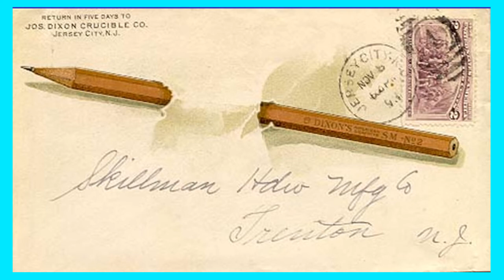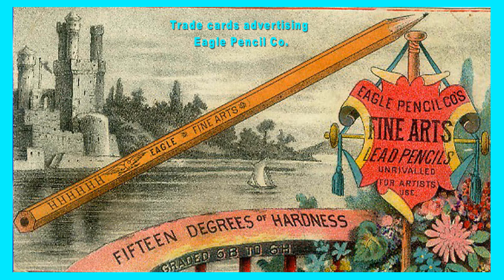I never used to use wooden pencils.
I gave up on them in elementary school,
 believing that they were always dull,
always needed sharpening,
 and always broke when being sharpened.
 But as you use a pencil and periodically sharpen it,
the pencil itself disappears,
 until all you are left with is a tiny nameless stub.
 I felt sorry for that.
But the pencils scared me.
I realized that I hadn't used a wooden pencil in years.
 I hardly even knew how to use one.
Would I write with it?
Wasn't that what all my pens were for?
I wouldn't have to think about it, for a long time.
But now   for whatever reason, pencils have make  a
 Pencils  Revolution:

 Each individual pencil  becomes slightly precious
which means that many of  them  make a collection
that looked something like this :

Continue  on the Screen ...

Nana Mouskouri  " Adieu Angelina "
{B.Dylan  "Farewell Angelina" }

Adieu Angelina les cloches de la couronne
Ont ete voles a l'aube je les entends qui sonnent
Et je me depeche je dois les rattraper
Adieu Angelina le ciel est en feu
Et je m'en vais
Ce n'est pas la peine d'en faire une affaire
Ce n'est pas la peine d'ameuter toute la terre
C'est une table vide sur le bord de la mer
Adieu Angelina le ciel a tremble
Je dois m'en aller
Les rois et les reines quittent la basse cour
Deux cents bohemiennes sont entres la cour
Dans la salle du tout va rien ne va plus pour moi
Adieu Angelina le ciel s'ecroule
Je te verrai plus tard
Regarde ces pirates dans la Voie Lacte
Qui tirent sur des boites avec un canon scie
Les voisins applaudissent poussent des cris de joie
Adieu Angelina le ciel se decolore
Je dois me sauver
King Kong et les elfes vont danser sur les toits
De longs tangos typiques tandis que de leurs doigts
Des maquilleurs s'escriment a fermer les yeux de la mort
Adieu Angelina le ciel est trop sombre
Je dois m'echapper
Les mitrailleuses crepitent les poupes mobilisent
Des bombes au plastique eclatent dans les eglises
Appelle-moi comme tu veux je ne discute pas
Mais adieu Angelina le ciel se dechaine
Je vais chercher la paix.